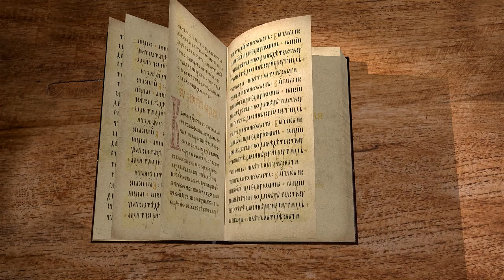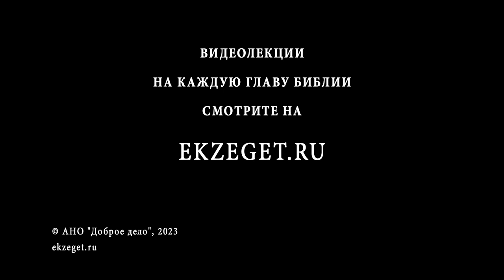2-я Маккавейская Книга. Глава 1. Дмитрий Георгиевич Добыкин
Команда Экзегет.

🔸  Приветствие и пожелания иудеям в Египте
🔸  Молитва о мире и милости Божией
🔸  Нечестие и скорби иудеев при царствовании Дмитрия
🔸  Благодарение Бога. Избавление иудеев от опасности
🔸  Спасение Иерусалима
🔸  Установление праздника огня (Ханука)
🔸  Возвращение евреев из Вавилонского плена
🔸  Построение Второго Храма
🔸  Восстановление жертвоприношения
🔸  Сила праведного Бог
🔸  Бог Всемогущий
🔸  Избранный народ
🔸  Рассеяние евреев. Молитва